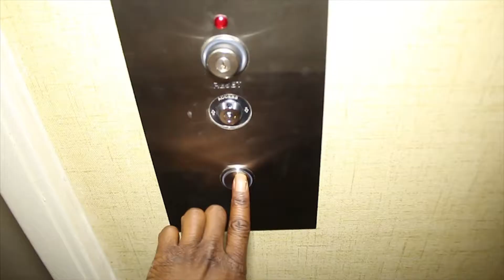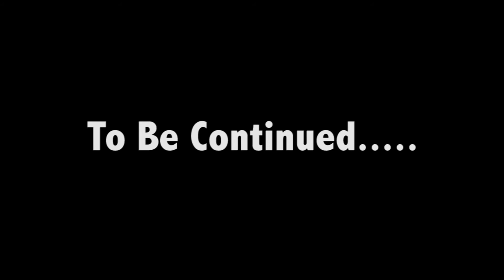Tay TooMuch - Choppa remix ( Tay Mitchell )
All the support is Appreciated!!!

We the Mobb! TMF - Too Much Family!!!
Most organized black businesses.

Salute to all organized Black businesses lil bro Tay coming like Pauly in the game and I (DjkillaBlingg) The GodFather all families unite an stand together thats the movement. Culture Preservation & Generational Wealth is the Goal.
Free big meech an any other real BMF member that stood tall.
We the young new BMF - TMF - MOBB 🕴🏾🏴

SoundCloud.com/TooMuchMOBB